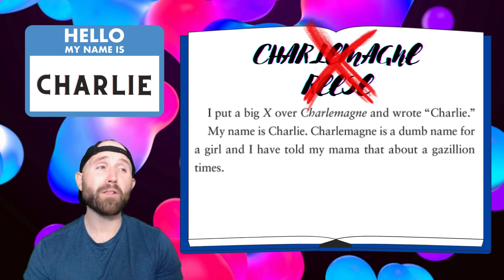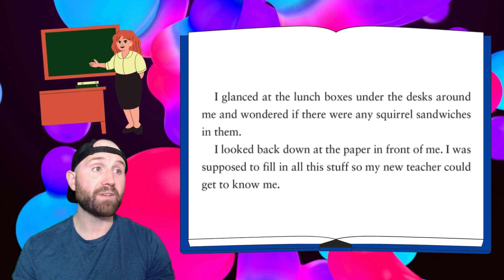Book Trailer: Wish by Barbara O'Connor |Middle School Read Aloud